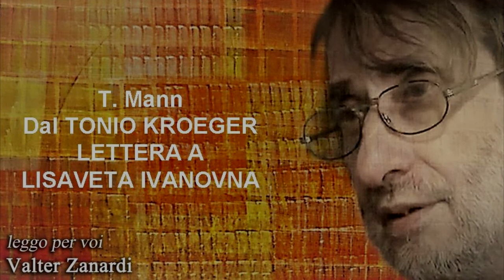LETTERA A LISAVETA IVANOVNA dal Tonio Kroeger di T. Mann